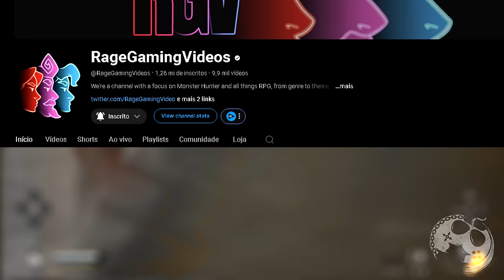BLACK MYTH: WUKONG - FARM DE XP INFINITO ABSURDO, SUBA DE NIVEL RÁPIDO E LIBERE TODAS AS HABILIDADES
No vídeo de hoje quero comentar com vocês sobre Black Myth: Wukong e o primeiro farm que pra mim, realmente funciona muito bem! Com ele você ganha muito XP por Run e Volição, também!

00:00:00 | Introdução
00:02:04 | Transformação Cinzas Letárgicas
00:04:29 | O Local do Farm
00:05:36 | O Farm

Me Contate

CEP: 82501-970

Kallil Augusto

Hashtags